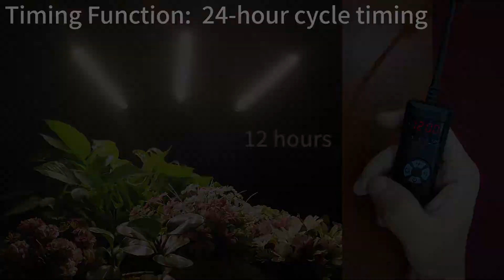ROMWISH LED Grow Light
Grow Lights for Seed Starting, LED Grow Light for Indoor Plants 198 LEDs Full Spectrum Clip Grow Lights for Seedlings, Auto ON/Off 3/6/9/12H Timer, 4 Switch Modes, 9 Dimmable Levels

Features:
🌱[Full Spectrum White Grow Plant Light for Indoor Plants] The led grow lights for seed starting has total of 198 LED beads, 33 blue, 66 red, 99 natural white light. The red light enhances photosynthesis, blue light help plant grow leaves , the 4000K white is close to natural sunlight, suits to seeding, germination, bloom and fruit bearing of your plants for all growing stages, no matter what the weather.
🌱[Auto on/off & Timer Function]The Plant growing lights are powered by the 5V adapter or the USB port and offer 4 timing options (3H/6H/9H/12H). After you set up the repeat time and it will turn on and off automatically every 24 hours. We recommend that you turn on the power again and set the timing every week, so that the timing function is relatively accurate. You don't need to worry about your plants while you are not at home for a long time.
🌱[9 Dimming Modes and 4 Switching Modes] Romwish plant lights for seedlings provide 9 brightness settings (20%-100%) and 4 modes (red, blue, mixed, natural white) , which effectively supplemented the lack of natural sunlight and promoted the growth of plants at all stages.
🌱[Strong Clamp & 360° Adjustable Gooseneck] The Tri-Head plant grow lights indoor has anti-slip clamp that can be stably and arbitrarily clamped on anywhere, and 360° adjustable gooseneck allows you to place seedling grow lights accurately to the position you need. With those features, you can use it in anywhere indoor you want, such as bedroom, living room, study, private garden.